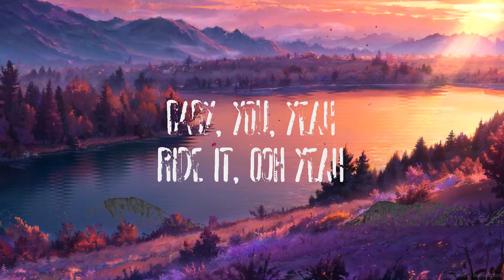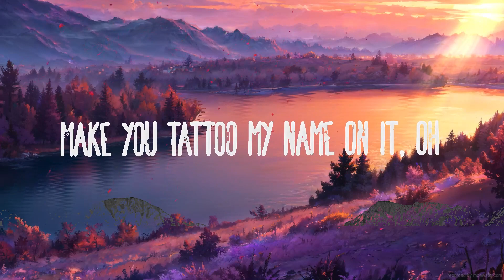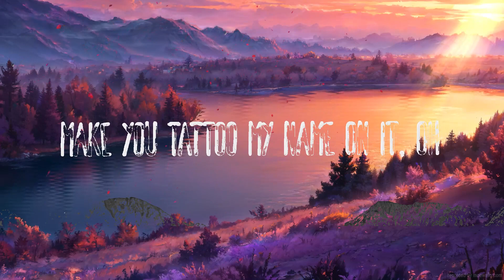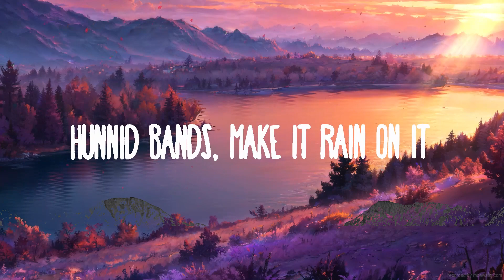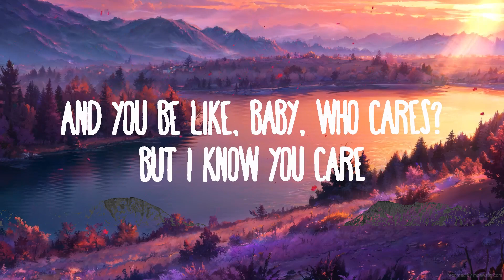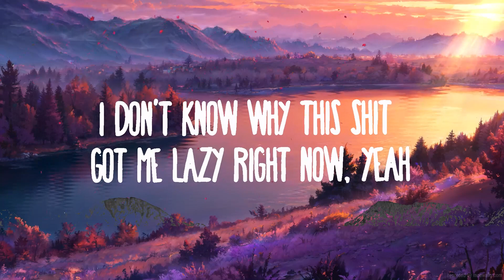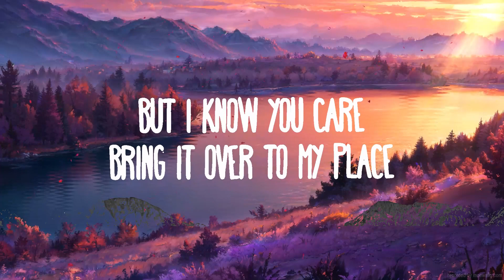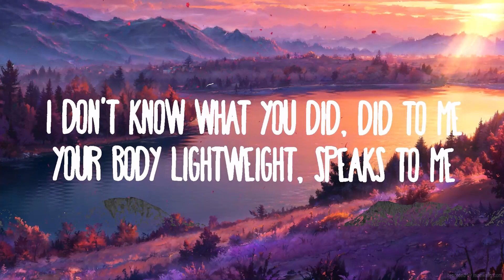Chris Brown - Under The Influence | Your body language speaks to me | Top Music Trending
(Lyrics):
[Intro]
Kido, Kido

[Verse 1]
Fuckin' Robitussin

[Post-Chorus]
Yeah
Yeah